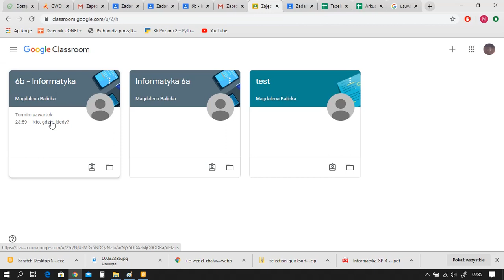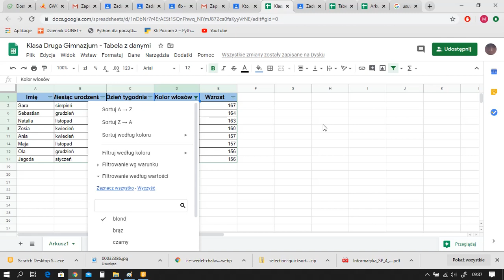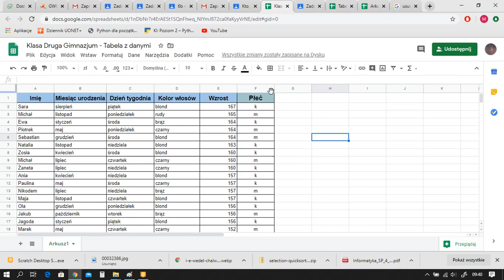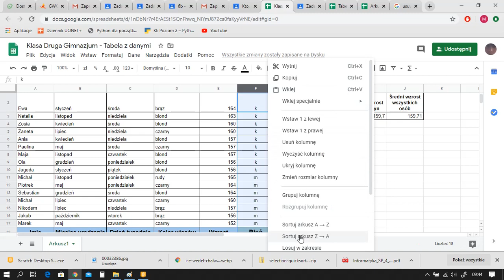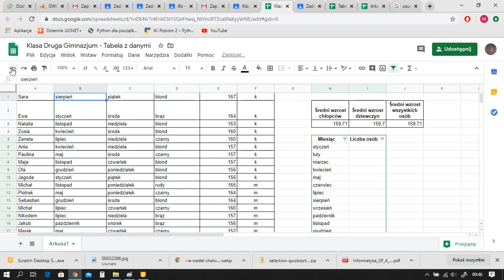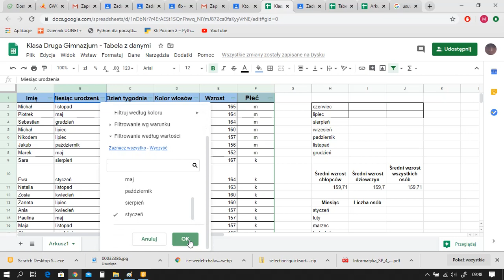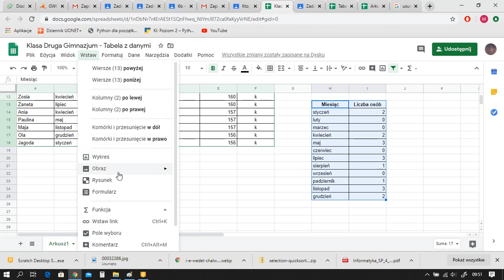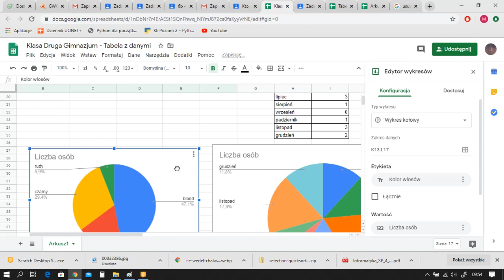Kto, kiedy, gdzie?